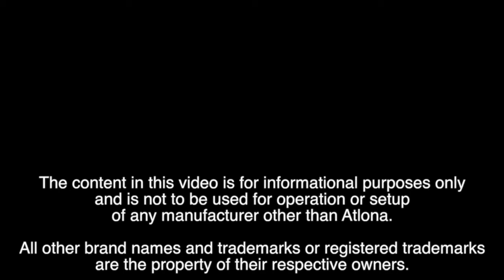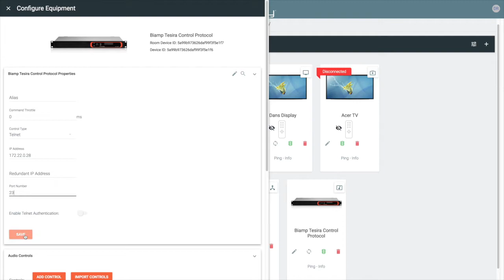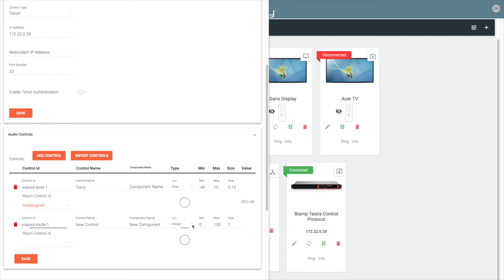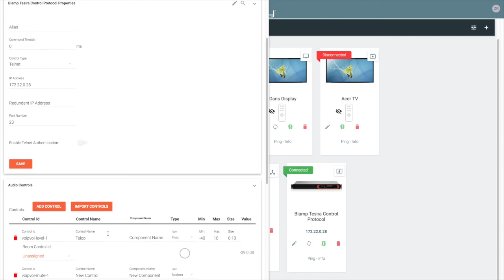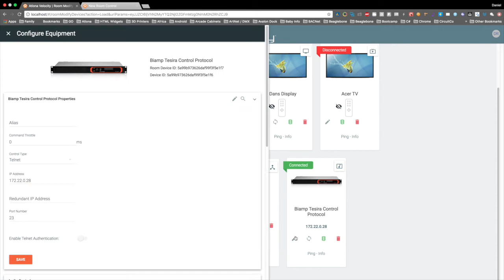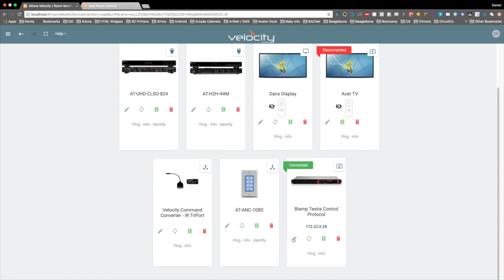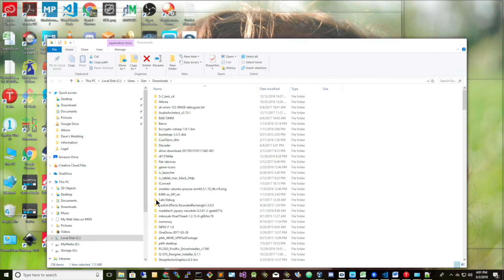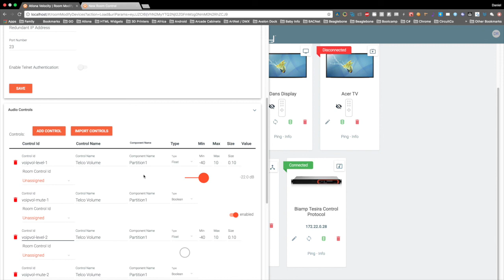Velocity Integration: Biamp Tesira DSP Integration